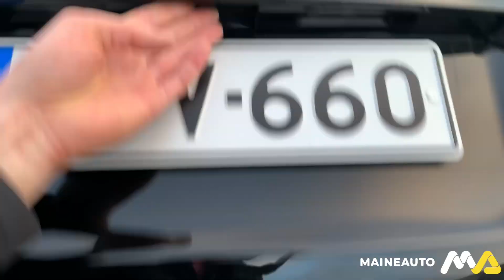Lexus CT200h F-Sport 127.000 km 2013 by@maine-auto8600